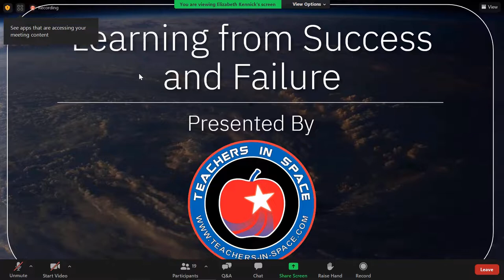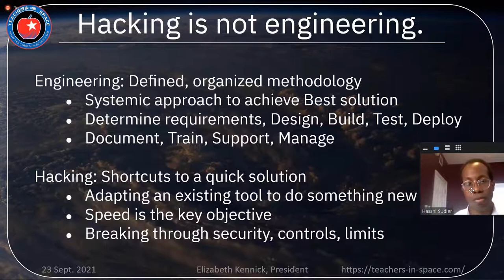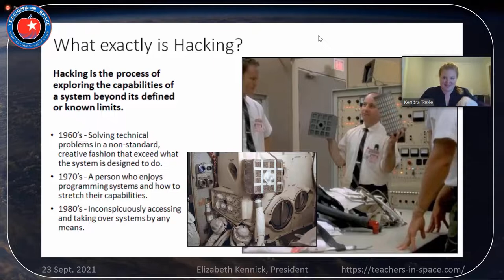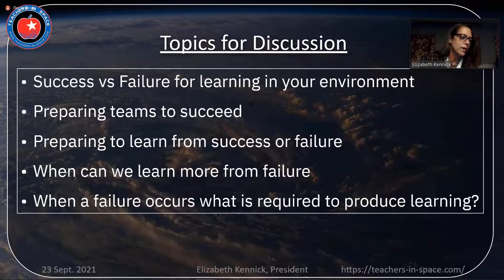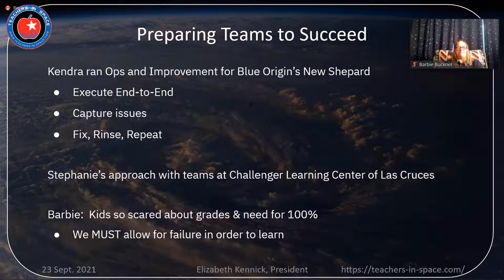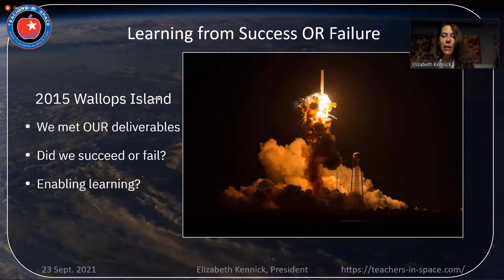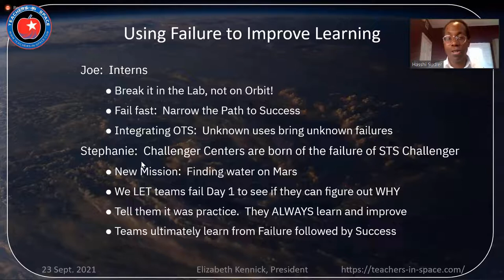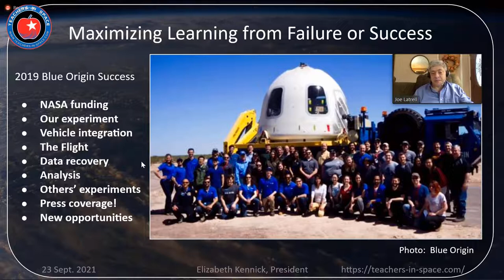Policy Studies Organization - Teachers in Space Panel - Learning from Success and Failure